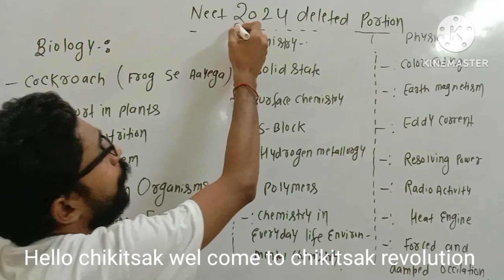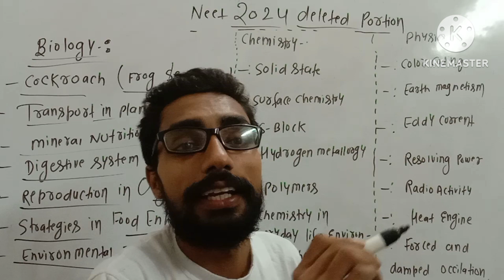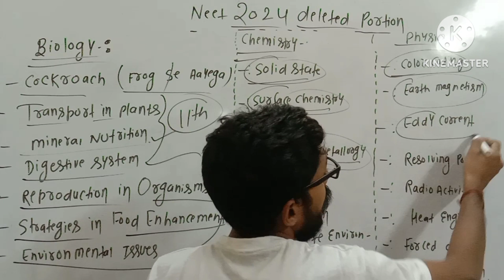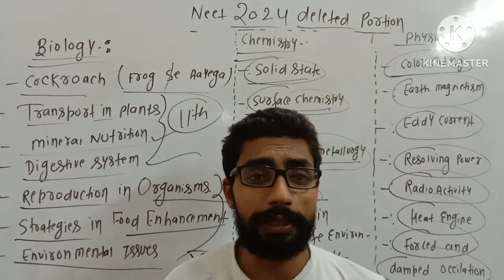NEET 2024 DELETED PORTION PHY...CHE...BIO...🔥🔥✍️✍️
Today we have to discuss about some deleted portion phy,che,bio.